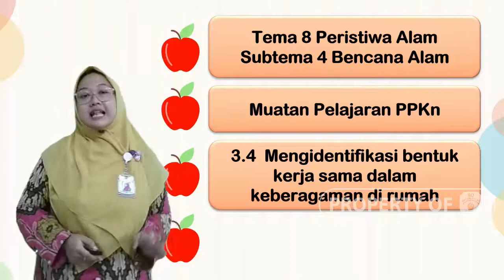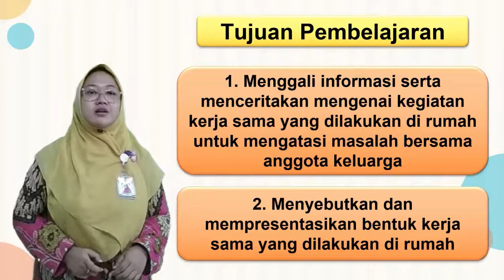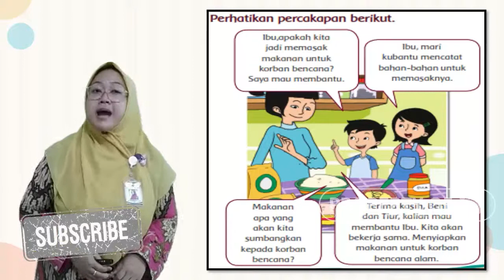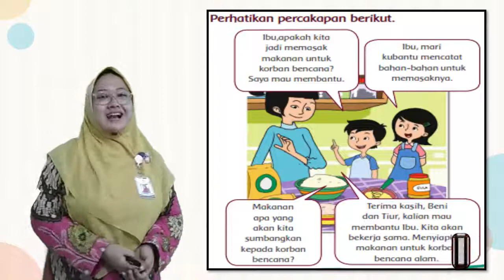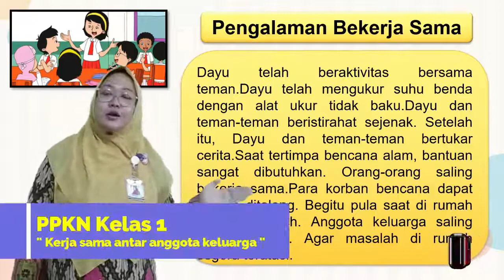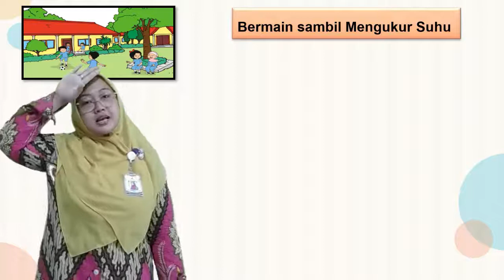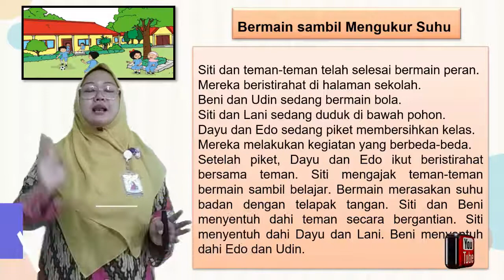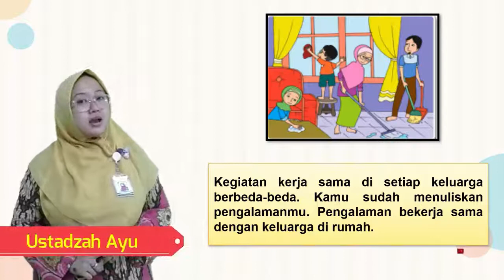PPKN | Kelas 1 " Kerja Sama Antar Anggota Keluarga "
Bahan Belajar Daring (BBD) Kelas 1 PPKN SD Muhammadiyah Program Khusus Kottabarat Surakarta oleh Ustadzah Ayu